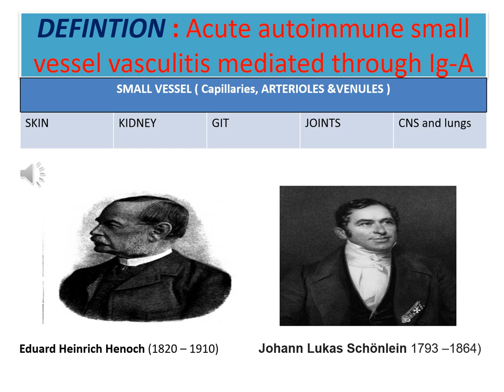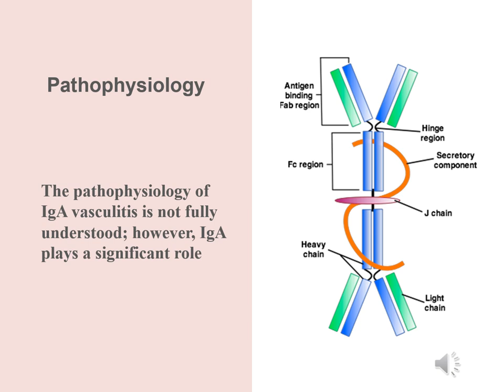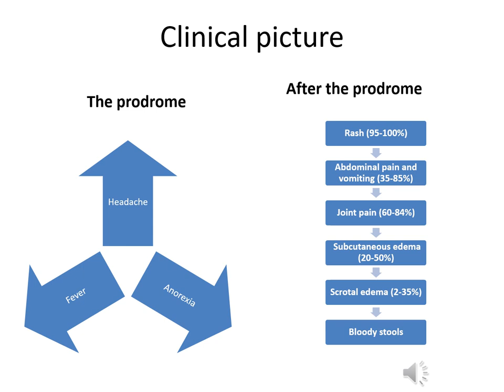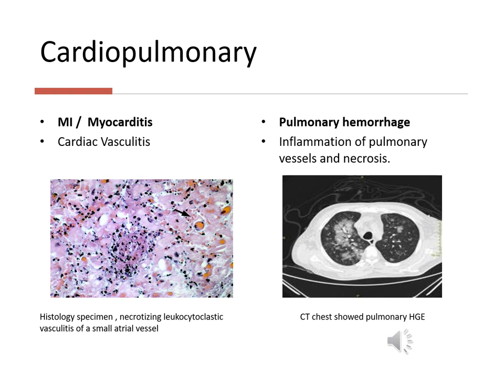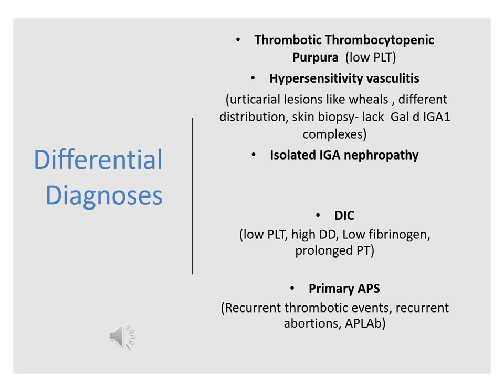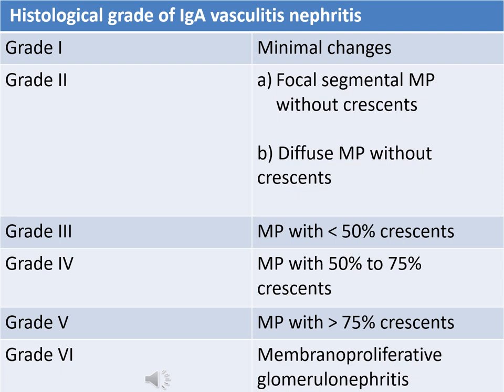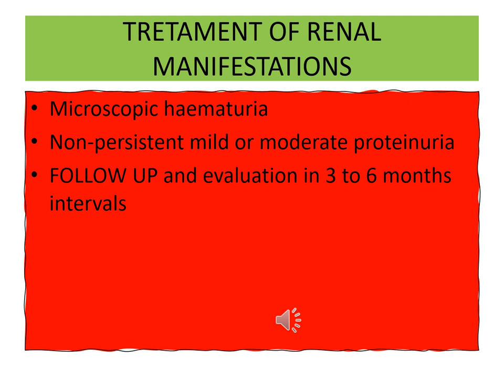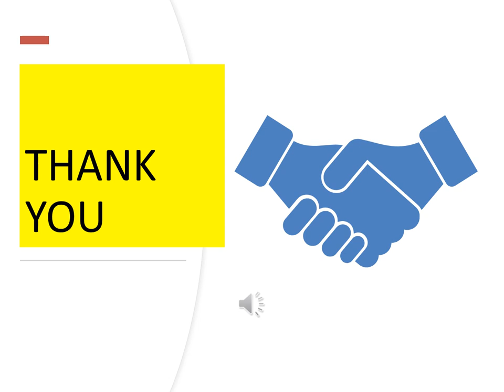IMMUNOGLOBULIN A VASCULITIS OR HENOCH-SCHONLEIN PURPURA BY Dr.MOUSTAFA MAHMOUD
Immunoglobulin A vasculitis by Dr.Moustafa mahmoud
In this video, we'll be discussing Immunoglobulin A vasculitis. Immunoglobulin A vasculitis is a rare condition in which the body's immune system attacks the blood vessels.

If you're looking for information on vasculitis, this video is for you! We'll provide a detailed description of Immunoglobulin A vasculitis and discuss the symptoms and treatment options. Webo specialists also recommend this video for those interested in vascular pathology or vascular disorders.